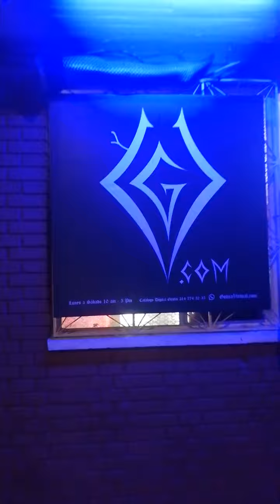Brutal parche en la tienda de GoticaVirtual.com